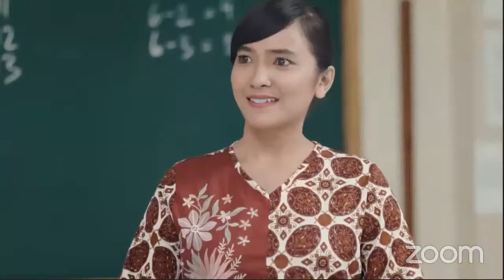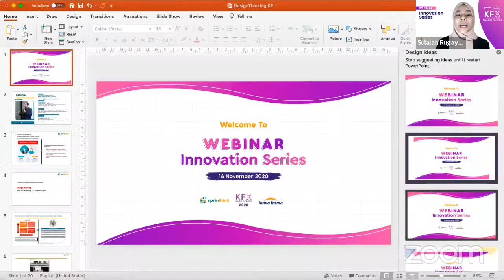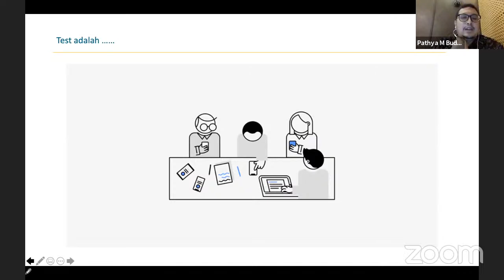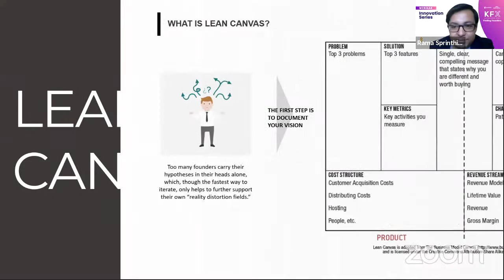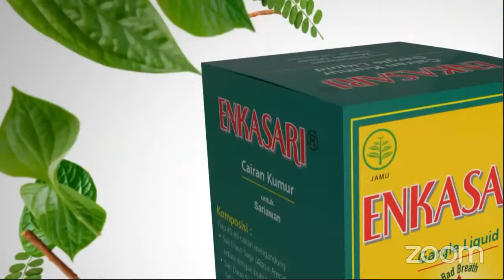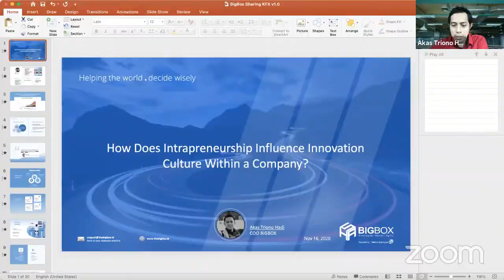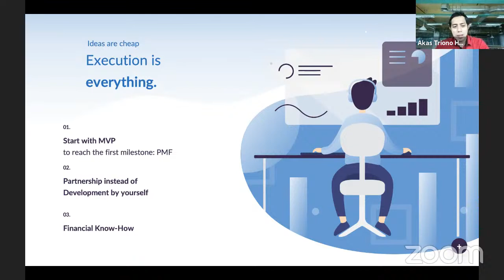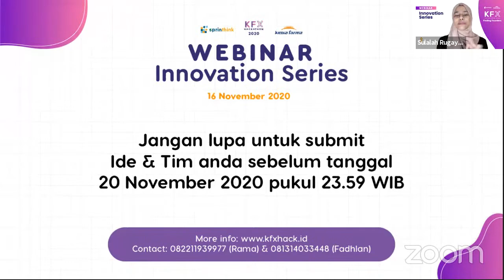KFX Hackaton 2020 - Webinar Innovation Series